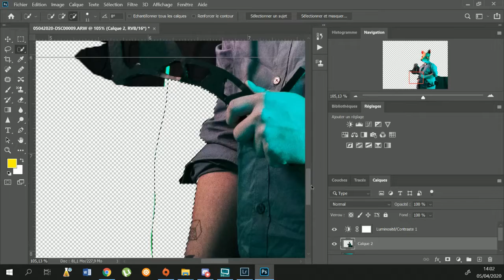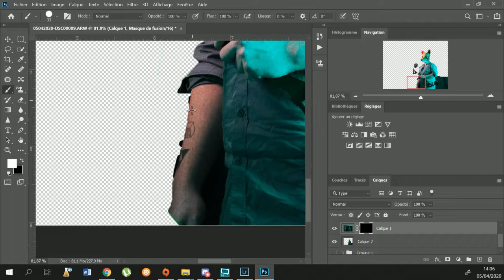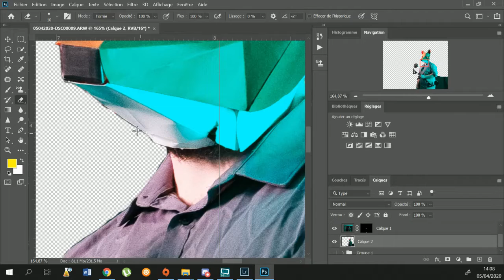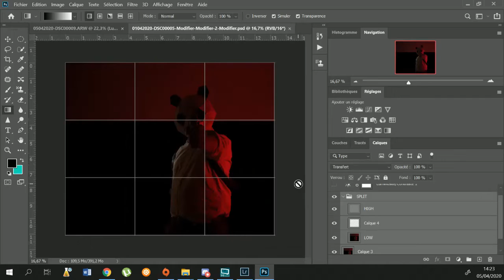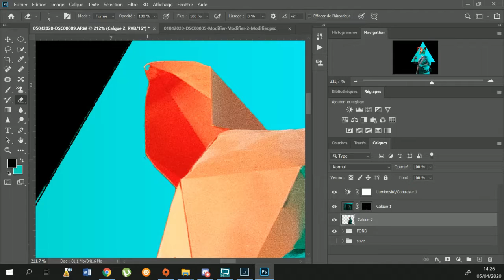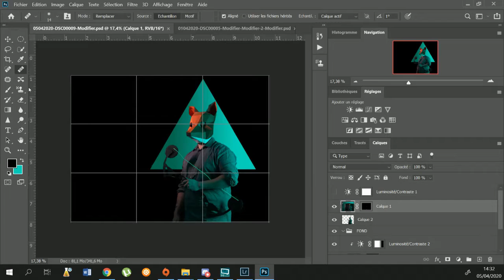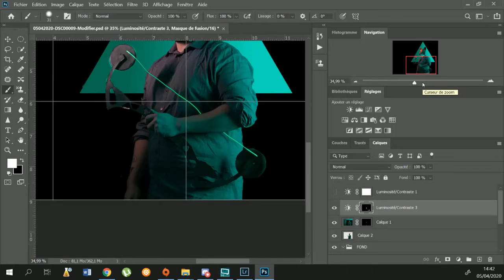shoot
shooting et traitement d'un auto portrait

musique Chaël - Sparks  & Delnica